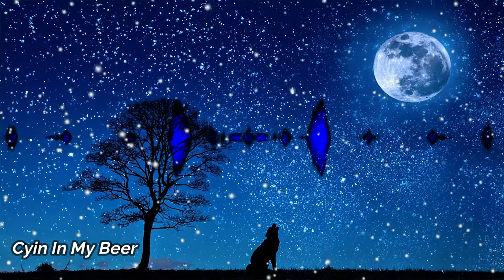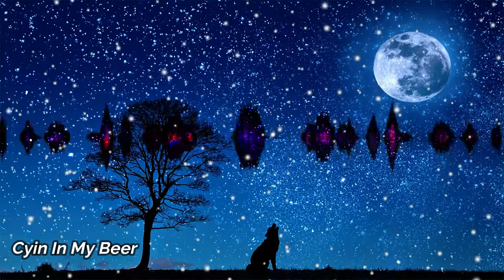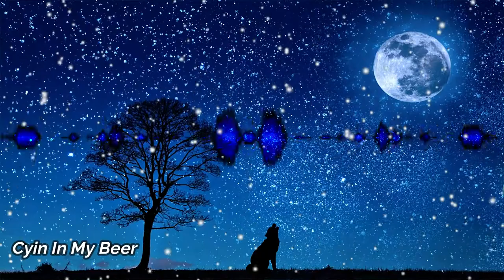INSPIRE & RELAX MUSIC (Free Music) : Feel relax, calm and motivated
This music is for mind relax, calm, healing and stress free. Listen this you will feel inspired, motivated, peacefulness.

This is the free music to use in your video but needs below mentioned credits.

Thanks..